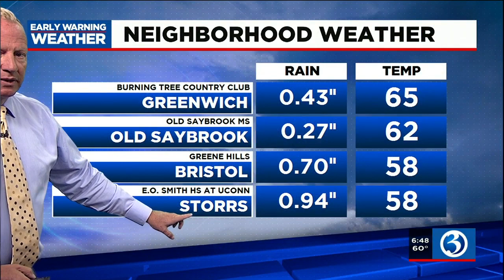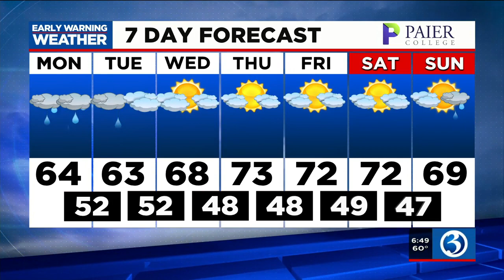FORECAST: The umbrella will be needed today and tomorrow morning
Meteorologist Scot Haney said rain is expected all day Monday and into Tuesday. Here is his Monday morning forecast.